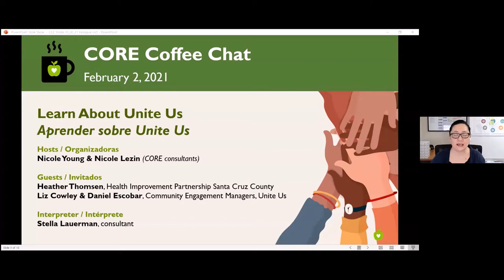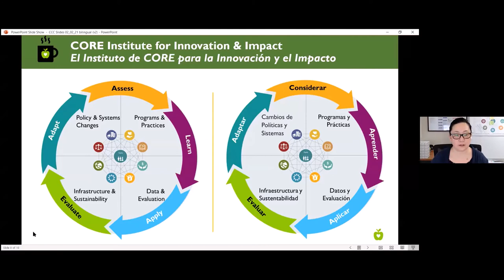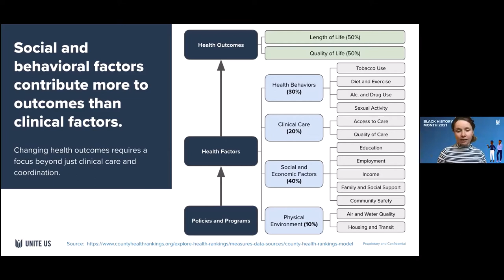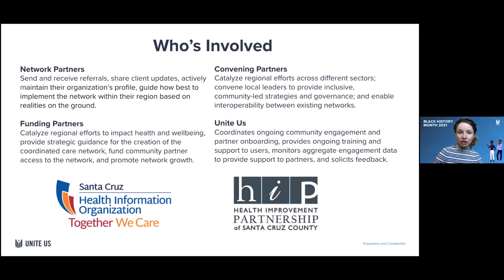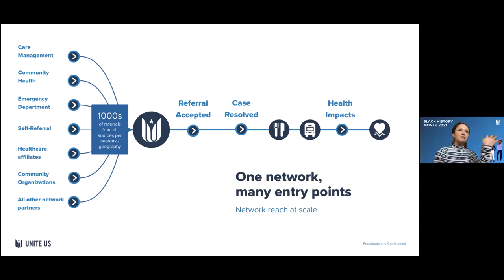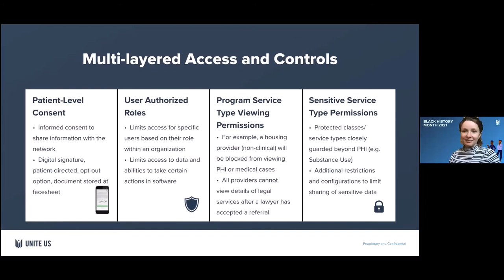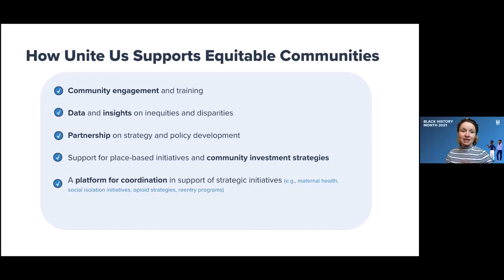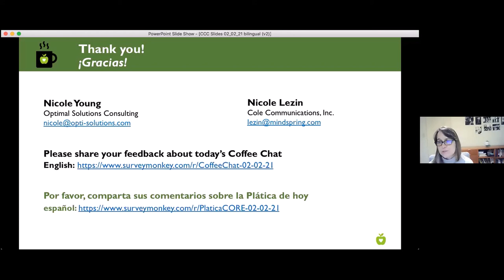Aprenda sobre “Unite Us” – Plática con un Café de CORE (02/02/2021)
Invitados:
Heather Thomsen, Health Improvement Partnership of Santa Cruz County
Liz Cowley y Daniel Escobar, Unite Us

Descripción
Unite Us, la Organización de Información de Salud de Santa Cruz (SCHIO) y la Asociación de Mejoramiento de la Salud, Condado de Santa Cruz (HIP) están invitando a líderes comunitarios a una oportunidad emocionante para cumplir con las necesidades sociales de nuestras comunidades. Están iniciando una red de información e intercambio comunitario en el Condado de Santa Cruz que conectará a los proveedores de servicios de salud y sociales para proporcionar cuidado integrado para la persona entera por medio de Unite Us.

Todas las organizaciones que proporcionan cuidado de salud y/o servicios sociales están invitados a unirse a la plataforma Unite Us, y la participación es gratis para organizaciones basadas en la comunidad, los Centros de Salud Calificados Federalmente, y la mayoría de los centros de salud comunitarios.